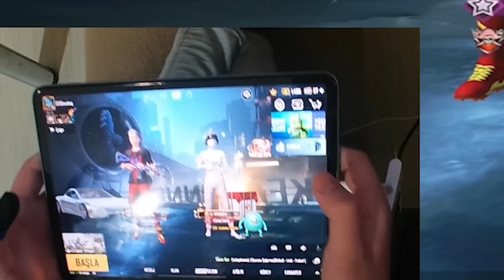HAYATTIMIN HAREKETİNİ YAPTIM!!! | PUBG MOBİLE